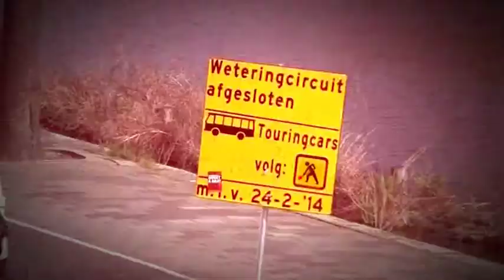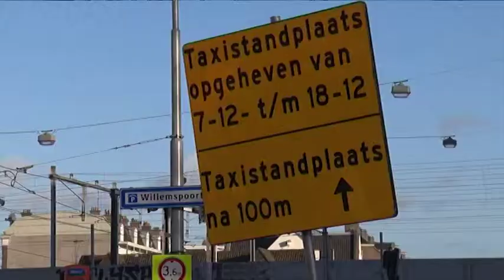Het Verkeer: Haarlemmerplein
Op het Haarlemmerplein wordt de trambaan hersteld.
Deze werkzaamheden duren tot en met vrijdag 18 december.